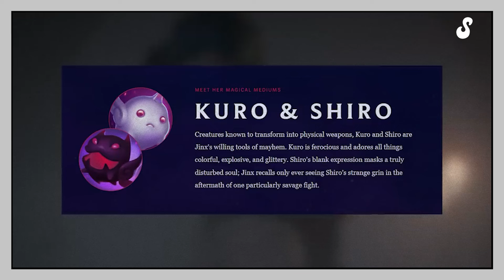10 HIDDEN EASTER EGGS YOU MISSED IN ARCANE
In this channel, we use different stock footage, both free and paid.
All of which falls under fair use clips of videos that we can find related to the video and search images to visualize the narrative and the story of the video.